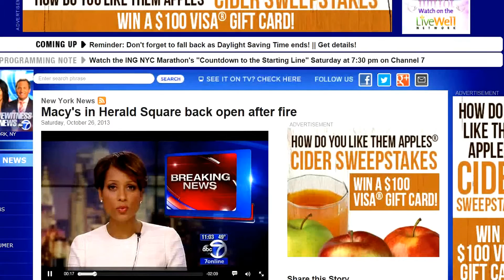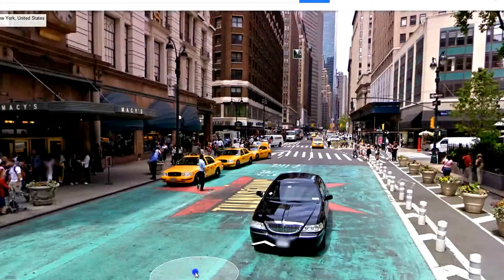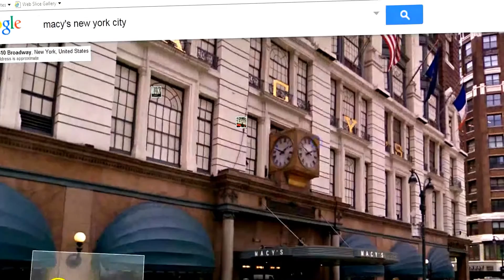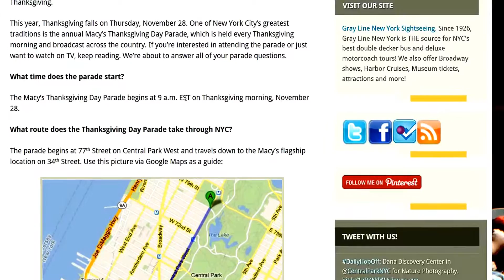Watch: N.J. boy cracks joke in funny Jimmy Fallon 'Empire' spoof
Enter Nicholas Testa.

The 8-year-old 3rd grader from Colonia was cast to play the childhood version of Fallon and appeared in the hilarious segment. Nicholas shows up when Fallon reminisces about a joke he told a group of children on a stoop one day as a kid.

"Where does the cantaloupe go for vacation?" Testa asks the group.